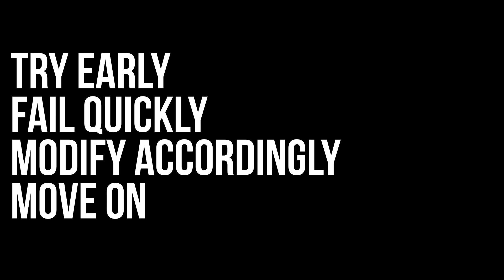How to actively seek failure? Learn how to use FAILURE to your advantage 🧘🏻‍♂️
Most of us go through life thinking success is measured by the lack of failures. But what if I tell you the only way to succeed is by making sure you fail time and again? In fact, I think we all should seek failure!

You can pick any industry you want and there isn’t one person there whom you consider successful, who hasn’t failed. Because success gives you pleasure, which is amazing! But all the important lessons and opportunities to improve only come with failures. Success fades away eventually, perhaps because you, yourself will achieve something even better than your last successful project. Whereas every little failure turns you into a better you.

Seek failure, as that’s when you’ll know you are doing something worthwhile. Because as they say, if it doesn’t scare you, it probably isn’t worth going for.

But how? How to go out of your way and actively seek failure?
Can your biggest failures turn into your biggest advantages?

Timestamps:
0:00 Introduction
1:00 Why Fail Often?
2:02 Why Fail Quickly?
3:40 Why Fail Hard?